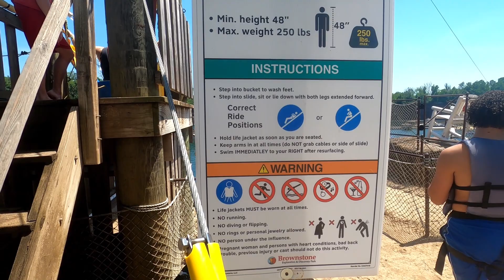Brownstone Adventure Park! (6/5/21 - Ep. 7)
My fiance, Kelsie, my friends, Tyler and Sara, and I decided to take a day trip to Brownstone Adventure Park in Portland, CT. We couldn't have asked for a better day. This was opening weekend, the park wasn't even packed and the weather was beautiful. We had a blast!